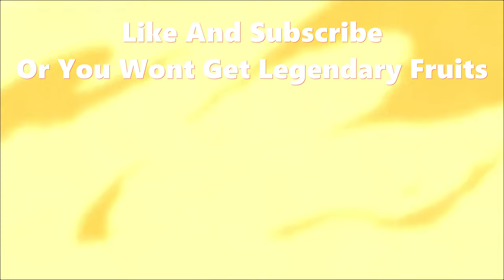Noob To Pro In King Legacy | Pt. 2 | Roblox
King Legacy is one of the most popular Roblox games loosely based on the hit anime One Piece. In it, players are tasked with sailing the open seas and getting stronger.
Here's the link to the game so you can try it out for yourself